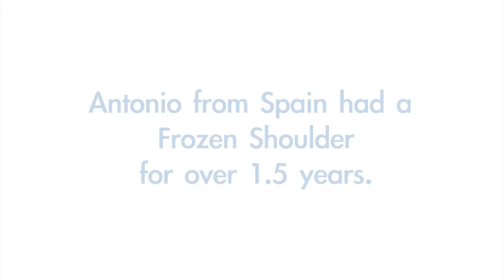Frozen Shoulder Fixed for Physiotherapist Antonio from Spain with Trigenics OAT procedure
Physiotherapist, Antonio from Spain, had Frozen Shoulder for 1.5 years. He traveled to Estonia to get it fixed with the Oolo-Austin Trigenics Manual Capsular Dissection Procedure which is the non-surgical operation pioneered by Dr. Allan Austin Oolo.
In this video, Antonio talks about his condition and shows us the limitations of movement. We then see him doing push-ups immediately after the Oolo-Austin Trigenics Manual Capsular Dissection Procedure aka ``ÒAT-MCD`.